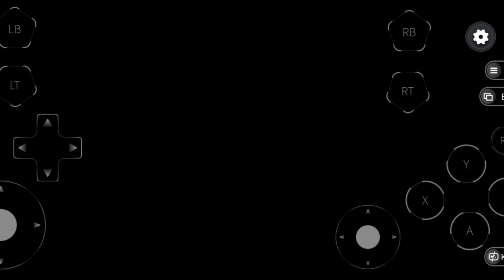Unlocked Giant armored with Generator Power - Spider-Man Miles Morales"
gaming
total gaming
gaming music
ferran gaming
aphmau gaming
royalty gaming
gaming music 2023
edm gaming
gaming mix
royalty family gaming
ferran gaming channel
royalty gaming channel
gaming room
gaming song
gyan gaming
dansk gaming
funny gaming
farming game
is gaming dead
gaming is dead
gaming shorts
camodo gaming
gaming antilop
gaming songrap
gaming antelope
gaming isn't fun
gyan gaming live
gaming m
usic 2022
music gaming 2023